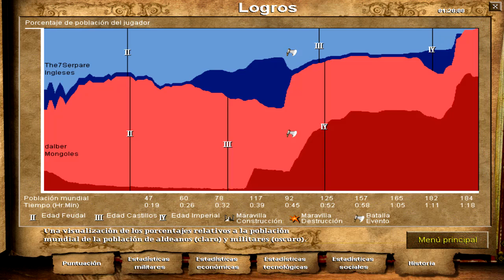age of empires 2 gameplay comentado con the7serpare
canal the7serpare